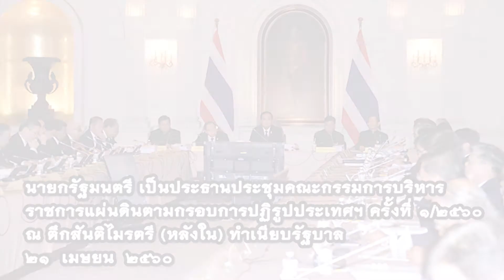นายกรัฐมนตรี เป็นประธานการประชุมคณะกรรมการบริหารราชการแผ่นดินตามกรอบการปฏิรูปประเทศ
พลเอก ประยุทธ์ จันทร์โอชา นายกรัฐมนตรี เป็นประธานการประชุมคณะกรรมการบริหารราชการแผ่นดินตามกรอบการปฏิรูปประเทศยุทธศาสตร์ชาติ และการสร้างความสามัคคีปรองดอง ครั้งที่ 1/2560 ณ ตึกสันติไมตรี (หลังใน) ทำเนียบรัฐบาล วันที่ 21 เมษายน 2560